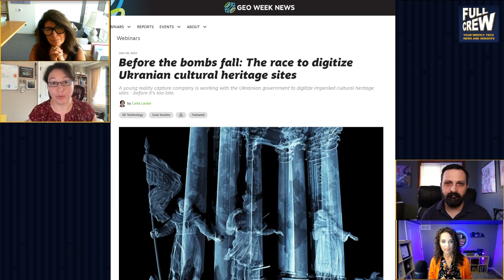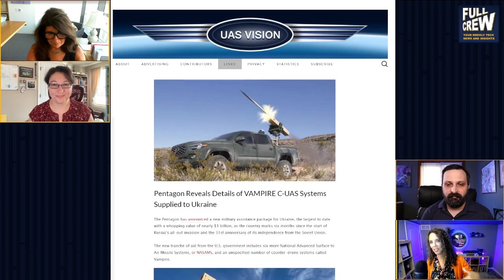Preserving Ukraine Heritage Sites in the Face of Bombs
We dive into Carla Lauter's article from GeoWeek about a company named Skerion which is using drone technolody to scan UNESCO cultural heritage sites in the Ukraine. The race to preserve 3,000+ cultural landmarks is emphasized by the ongoing conflict in the Ukraine with Russia. Scanning technology has advanced to the point where even someone with a smart phone can be part of the effort to record and preserve historical architecture.
The aim of Skerion is to ensure that if these sites are damaged or destroyed they have some kind of a record of what they used to look like for future generations.

Featuring guests Carla Lauter and Jennifer Richter